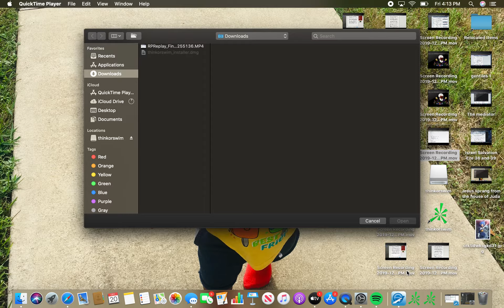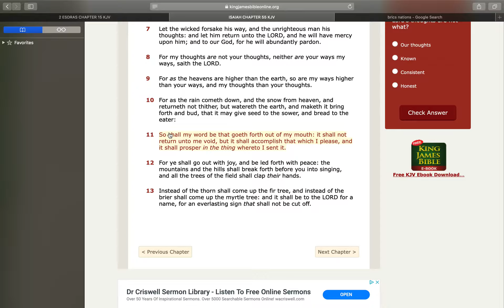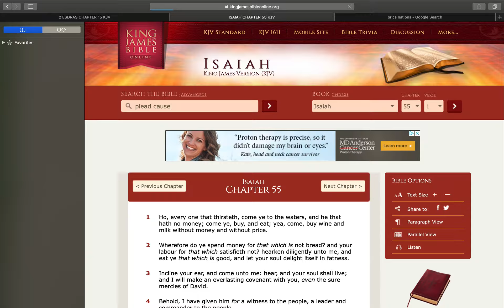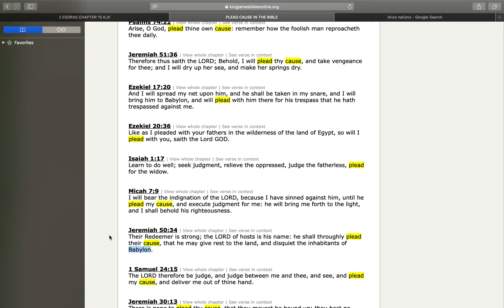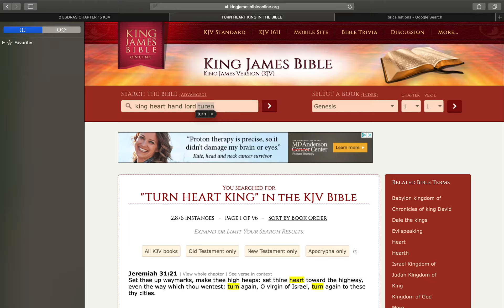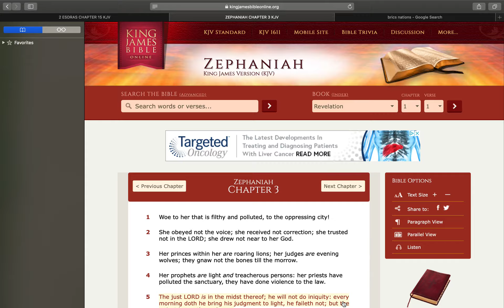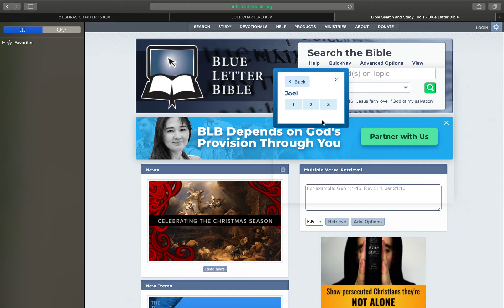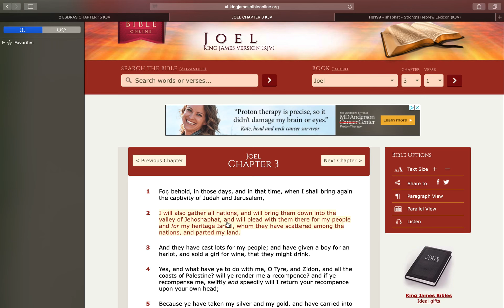The Most High Plans For the heathen and their armies